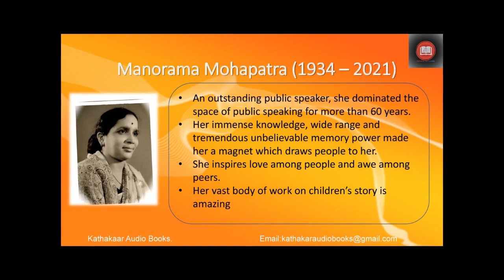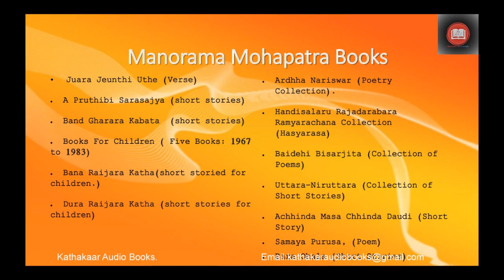Duiti Jeebanara Kahani Kathakaar Audiobook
Kathakaar Audiobooks presents its 164th story 'Kahari ‘Duiti Jeebanara Kahani’ (ଦୁଇଟି ଜୀବନର କାହାଣୀ ) written by Dr Manorama Mohapatra. Please share it with friends and family. Smt Manorama Mohapatra was born on 10 June 1934 at Radhanathpur Sashan in Athagarh. She is the daughter of noted freedom fighter and longest serving editor of the daily newspaper 'The Samaj' Dr Radhanath Rath. She was a multifaceted personality. She breathed her last on 18 September 2021. She taught economics in Ravenshaw college, is a writer of great eminence, was the editor of 'The Samaj' after her father. She was a great public speaker, social reformer and commentator. She began her career as a columnist for the daily newspaper The Samaj, writing on politics and contemporary issues. In 1960, she published her first book of poetry, Juar Jeiunthi Uthe, which focused on themes of empowering women. She went on to write forty books, including novels and poetry, primarily in the Odia language, but also in Bengali. Some significant works include Ardhanareeswara, Baidehi Visarjita, Sanghatir Samhita, Shakti Rupena Sansthita, Roopam Roopam Pratirupam, Smruti Chandan, Samay Purusha, and Smritir Naimisharanya. From 1982 to 1990, she was elected president of a literary society, the Utkal Sahitya Samaj, and from 1991 to 1994, she was elected the first woman president of the state literary society, the Odisha Sahitya Akademi. Mrs Mohapatra's contributions to literature were recognised publicly following her death, with the Chief Minister of Odisha, Naveen Patnaik, noting that in addition to her writing, she "...played a key role in creating awareness on different social problems, rights of women and problems faced by them." Her writing focused on themes of empowering women, dealing with contemporary issues and politics concerning women's rights. She also volunteered with a number of charitable organizations in Odisha, including the Red Cross Society, Social Service Guild of Orissa, and Lok Sevak Mandal. She was recognised and awarded for her contribution to literature and society. She was the recipient of Odisha Sahitya Akademi Award, Soviet Nehru Award, Sarala Samman and many more. She has written 40 books. Her contribution is immense in every department of literature. She has written poems, children's stories, short stories, translations and many more. Some of works are translated in to other Indian languages as well. to know more about her. Today's story is presented by Ms Supti kar
           କଥାକାର ଅଡିଓ ବୁକ୍ସର ୧୬୪ ତମ ପ୍ରସ୍ତୁତି ପ୍ରସିଦ୍ଧ ଓ ବହୁ ପୁରସ୍କୃତ ଲେଖିକା ଡାଃ ମନୋରମା ମହାପାତ୍ରଙ୍କ କ୍ଷୁଦ୍ରଦୁଇଟି ‘ଜୀବନର କାହାଣୀ’. ଶ୍ରୀମତୀ ମନୋରମା ମହାପାତ୍ର ଆଧୁନିକ ଭାଷା ସାହିତ୍ୟ ଜଗତର ଜଣେ ଉଜ୍ଜ୍ଵଳ ତରକା । ତାଙ୍କର ଜନ୍ମ ୧୯୩୪ ମସିହାରେ ଓ ତିରୋଧାନ ୨୦୨୧ ମସିହାରେ ହୋଇଥିଲା । ସେ ସୁନାମଧନ୍ୟ ସ୍ଵାଧୀନତା ସଂଗ୍ରାମୀ ଓ ସମାଜ ସମ୍ବାଦ ପତ୍ରର ସମ୍ପାଦକ ଡାଃ ରାଧାନାଥ ରଥଙ୍କ ସୁପୁତ୍ରୀ । ଶ୍ରୀମତୀ ମହାପାତ୍ର ଅନେକ ପ୍ରତିଭାର ଅଧିକାରିଣୀ ଥିଲେ । ସେ ଥିଲେ ଅର୍ଥନୀତିର ଅଧ୍ୟାପିକା, ପ୍ରଗଳ୍ଭ ବକ୍ତା, ସମାଜର ସମ୍ପାଦିକା, ବହୁ ପୁରସ୍କୃତ ଲେଖିକା ଓ ସମାଜ ସେବୀ। ସାହିତ୍ଯର ପ୍ରତୀଟି ବିଭବ ତାଙ୍କର ରଚନାରେ ସମୃଦ୍ଧ। ସେ ଶିଶୁ ସାହିତ୍ୟ, କବିତା, ରମ୍ୟ ରଚନା, ଗଳ୍ପ, ଏବଂ ଅନୁବାଦ ସାହିତ୍ୟରେ ଅନେକ ରଚନା କରିଛନ୍ତି। ତାଙ୍କର କିଛି ରଚନା ଅନ୍ୟାନ୍ୟ ଭାରତୀୟ ଭାଷାରେ ଅନୁବାଦ ହୋଇଛି । ତାଙ୍କର ୪୦ ରୁ ଊର୍ଦ୍ଧ୍ଵ ପୁସ୍ତକ ପ୍ରକାଶିତ ହୋଇଛି। ଓଡିଶା ସାହିତ୍ୟ ଏକାଡେମି ସମ୍ମାନ, ଜୟଦେବ ସମ୍ମାନ, ଉତକଳ ଶ୍ରୀ ସମ୍ମାନ ଓ ଅନ୍ୟ ଅନେକ ଅଗଣିତ ସମ୍ମାନର ଅଧିକାରିଣୀ ସିଏ । ତାଙ୍କର କିଛି ବହୁ ପରିଚିତ ପୁସ୍ତକ ହେଲା ଏ ପୃଥିବୀ ଶର ଶଯ୍ୟା, ବନ୍ଦ ଘରର କବାଟ, ବନ ରାଇଜର କଥା, ଅଛିଣ୍ଡା ମାସ ଛିଣ୍ଡା ଦଉଡି ଏବଂ ଝଡ ପରେ ସୁର୍ଜ୍ଯାଦୋୟ। ଆଜିର କାହାଣୀ ପ୍ରସ୍ତୁତ କରିଛନ୍ତି ସୁପ୍ତି କର ।